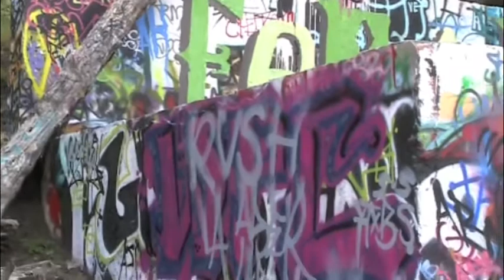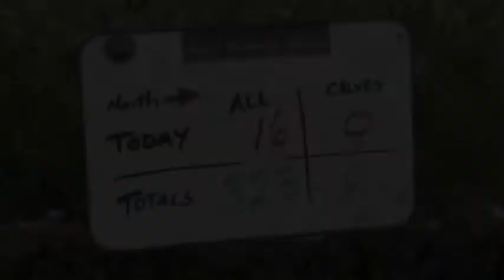Low tide day at Devereux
Low tide day at Devereux - March 26, 2011